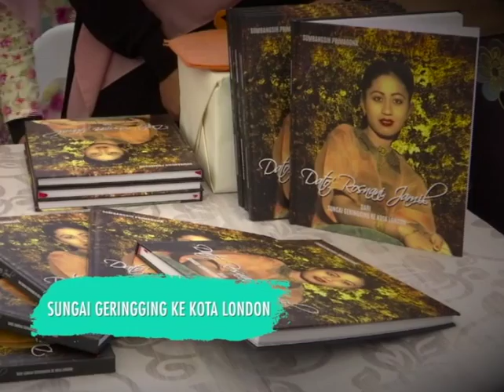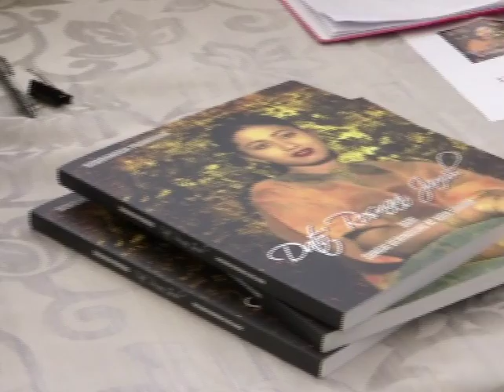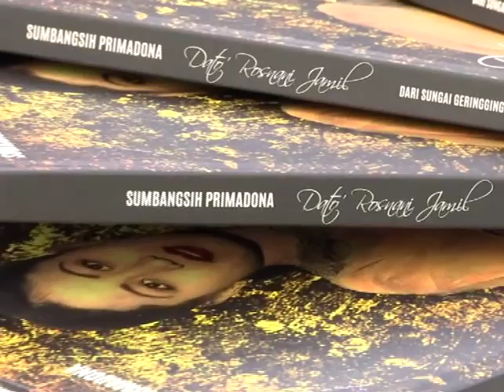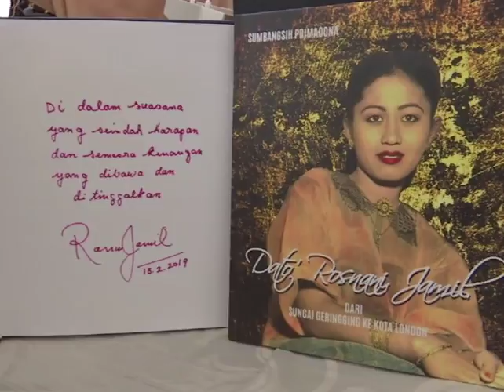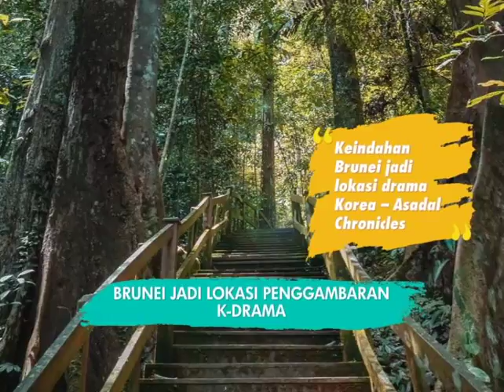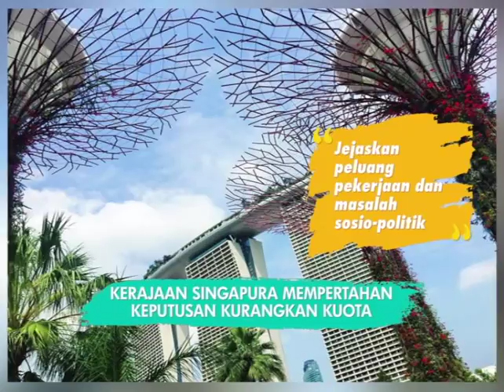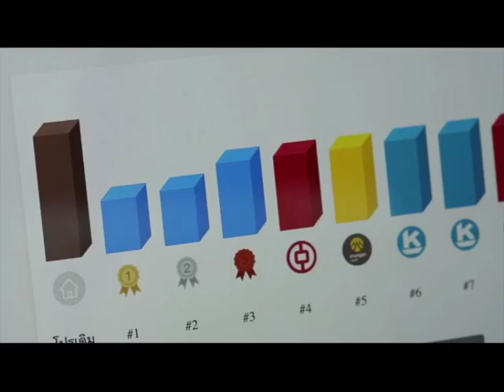Saudara Serumpun bersama Suhaimi Sulaiman (Episod 5)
Suhaimi Sulaiman berkongsikan cerita mengenai start-up di Asia Tenggara. Beliau menemu bual Kamarul Bahrin Haron yang menyertai komuniti start-up di ASEAN Rice Bowl Start-up Awards 2018 yang berlangsung di Bali baru-baru ini.